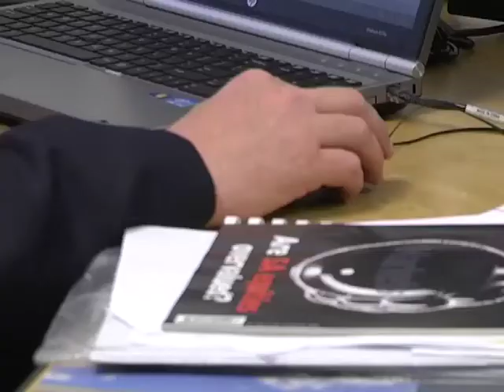Africa's Sovereign Wealth Fund - Part 1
In recent months sovereign wealth funds have been opening across Africa- as resource-rich countries look to manage & ring fence their revenues & ease the impact of commodity price volatility. JP Morgan says during the past two years, 15 state funds have been set up or are being considered in Africa. Figures from the African Development Bank shows African SWF's are worth around 114 billion dollars.

To take a closer give context and analysis on the state of sovereign wealth funds on the continent is Brian Dlamini, Country Risk Analyst at Rand Merchant Bank, also in the conversation is Malan Rietveld, Africa Analyst at Investec Asset Management; and we hear views from Simon Essono, the CFO of the Gabonese Fund Fort strategic investments.